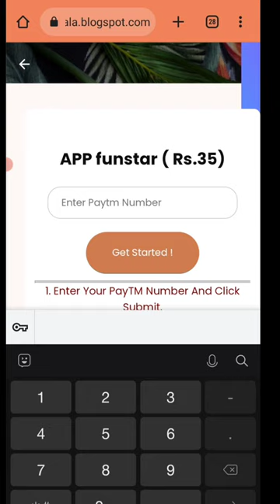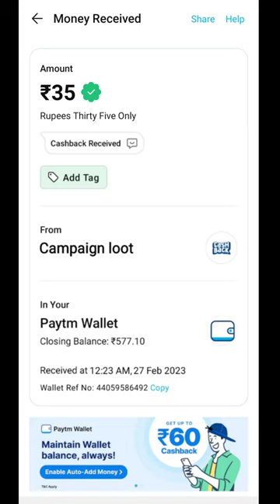Today New Campaign Loot Offer 35₹+35₹+35₹ Instant Paytm Cash || Tasks💰Campaign BUG|| New Paytm app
paytm loot
new loot
campaign loot
2023 new eaning app today
loot offer
instant payment
paytm new eaning app
hns official
today miss call loot offer
campaign loot
new short video viral
cashback campaign
paytm cash today
paytm cash
paytm cash new offer today
new loot offer today 2023
today paytm offer loot
phone pe loot offer
new eaning app 2023
new paytm cash offer
cashbackcampaign
campaign offer today
new campaign offer paytm cash
new earning money paytm cash
earning app
paytm cashback offer
earn 100 rs instantly
paytm lifafa
loot earning
today refer and earn
give a miss call and earn paytm cash
new miss call paytm offer
new miss call loot
cash